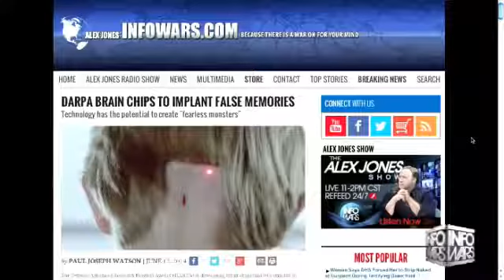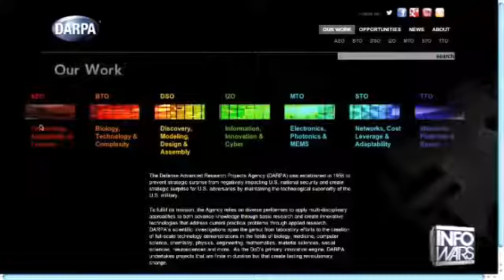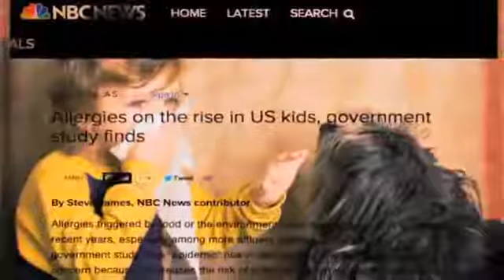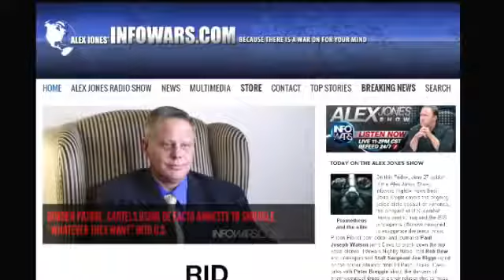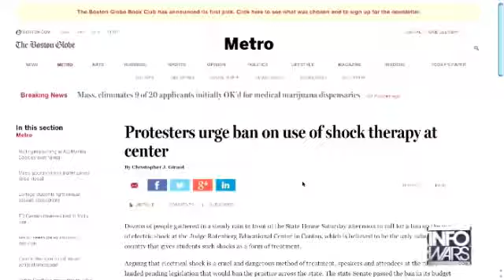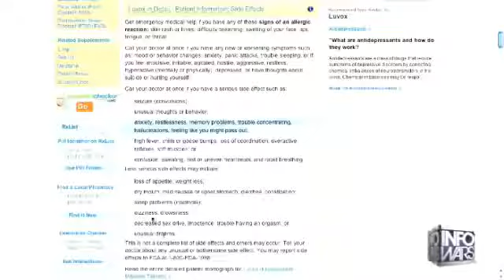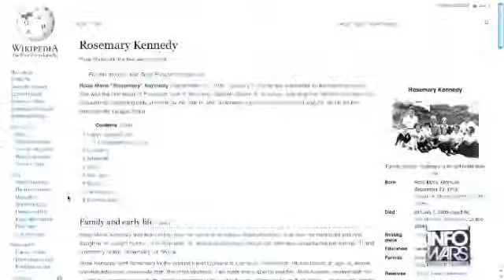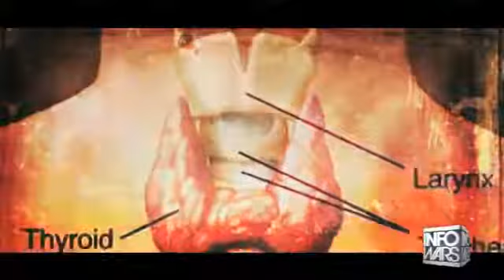Darpa B R A I N Chip Program EXPOSED